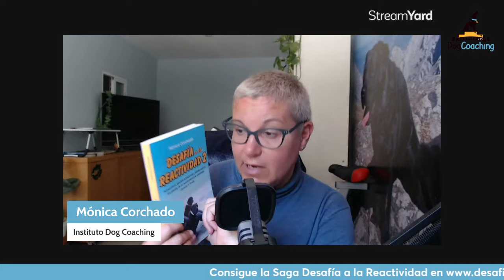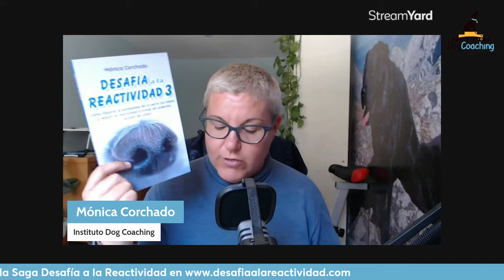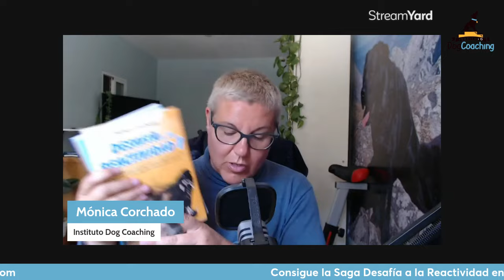El cerebro del perro (Lectura Desafía a la Reactividad 2)